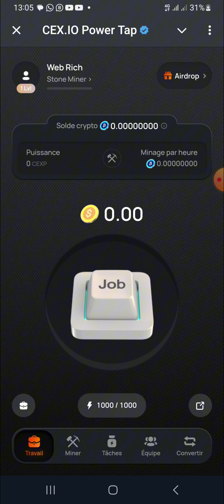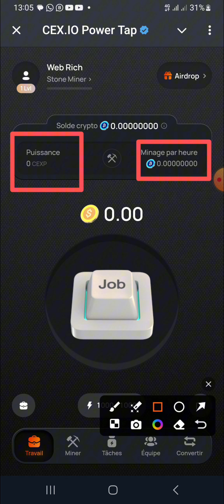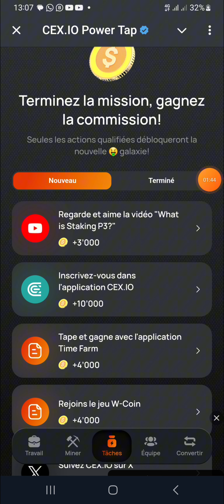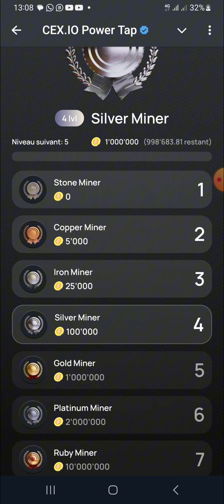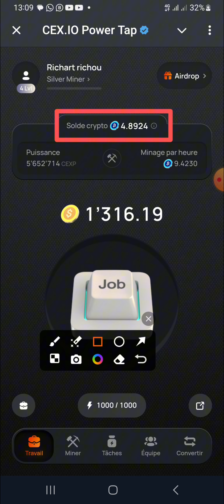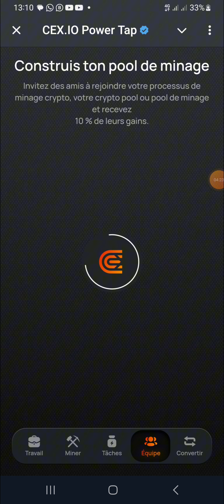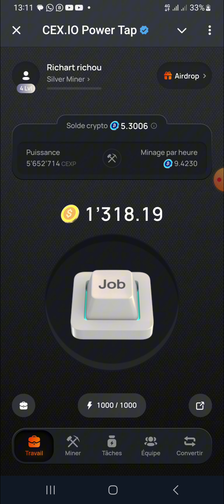cette application va rapporter beaucoup d'argent gratuit avec cette mise à jour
Démarrez maintenant pour gagner le maximum d'argent avec cette app .